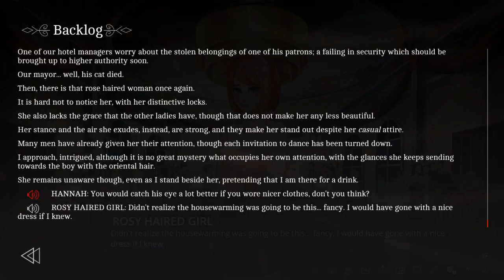The Letter [Part 8] Hannah Wright